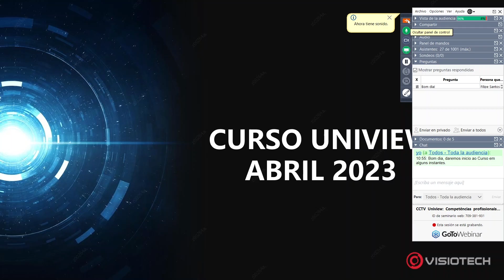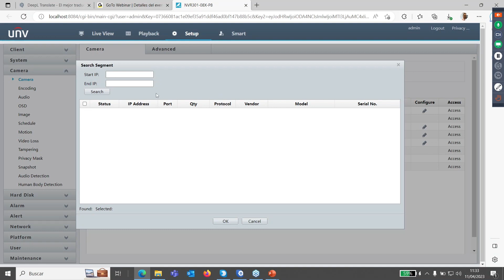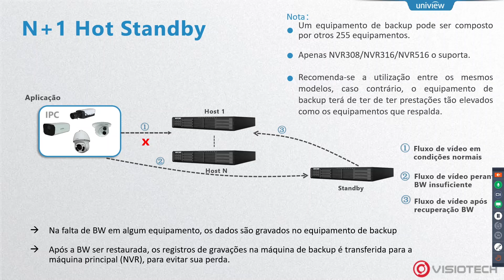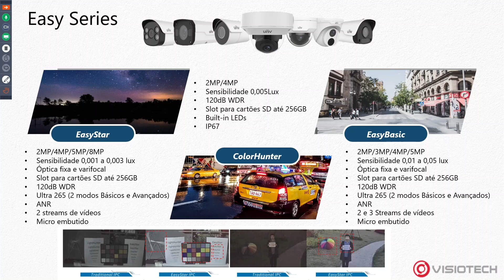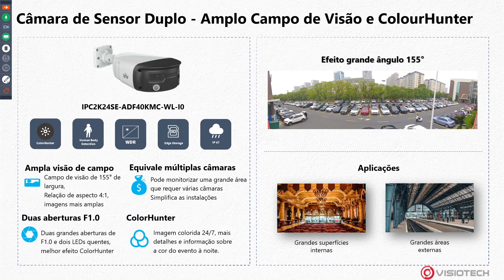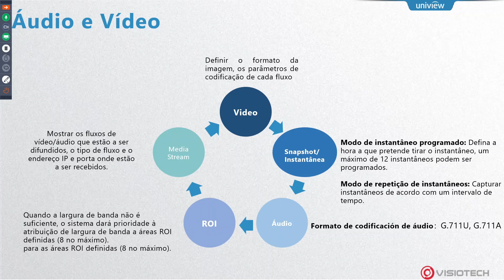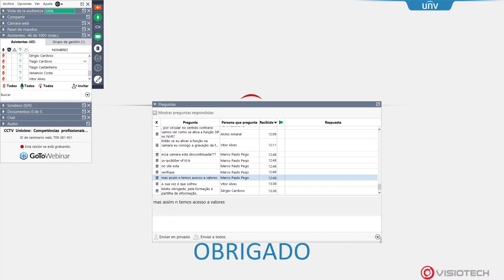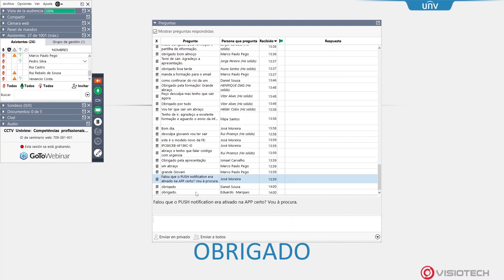CCTV Uniview Competências profissionais para dominar a plataforma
O objetivo desta formação é fornecer uma visão geral das características técnicas dos produtos Uniview CCTV, com especial ênfase nos últimos desenvolvimentos da plataforma e ferramentas para configuração e utilização.

00:00 Introdução
23:00 Demonstrações práticas
01:10:00 Principais produtos
02:28:00 Software Uniview e Cloud
02:47:00 Questões e dúvidas